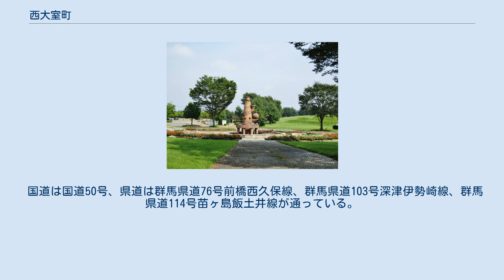西大室町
日本 」 群馬県 」 前橋市 」 西大室町 西大室町（にしおおむろまち）は、群馬県前橋市の地名。
2013年現在の面積は4.41km2。
 前橋市の東部、赤城山南麓の末端に位置している。
東部は多田山の給料が南北に走り、北部は七ッ石を中心に赤城山南麓のやや急な斜面。
ほぼ中央を神沢川、東部を桂川がそれぞれ南流し、その間に小さな丘が散在している。
 江戸時代頃からある地名である。
はじめは大胡城主牧野氏領、元和2年に前橋藩領、明和5年に幕府領代官前沢藤十郎支配地、天明5年に前橋藩領、天保14年に幕府領岩鼻代官林部善太左衛門支配地、弘化2年から前橋藩領だった。
 もとは東大室村（現:東大室町）と一村で大室村と称していた。
 古墳、大穴室などが数多いことによるものと、御諸別命の御諸が「大室」と転訛したものとの両説がある。
また、東の多田山丘陵と西の古墳群の丘陵に囲まれた地形が、室生や御室山のように古くから人が住み、神が祀ってきた地とする説もある。
 2017年（平成29年）8月31日現在の世帯数と人口は以下の通りである。
 鉄道駅はない。
 国道は国道50号、県道は群馬県道76号前橋西久保線、群馬県道103号深津伊勢崎線、群馬県道114号苗ヶ島飯土井線が通っている。